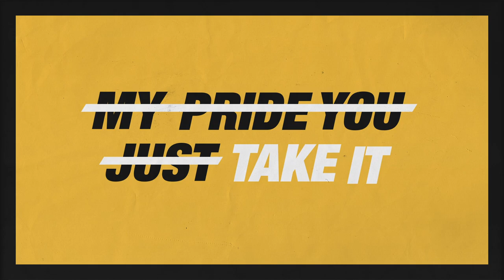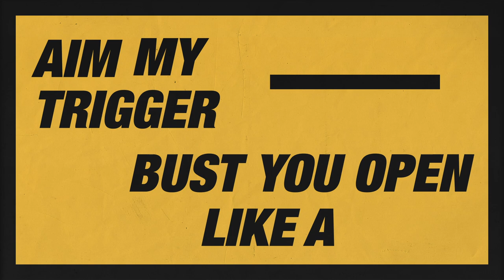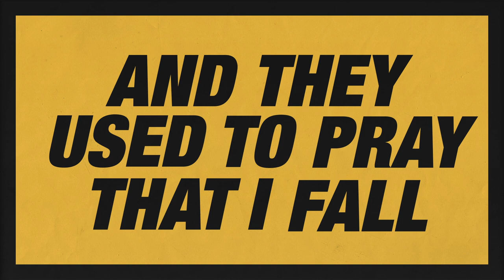Grand Finalist: Siala - Soul Predator (Explicit Lyrics Video) | The Voice Australia 2020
Stream or download 'Soul Predator' by Siala from The Voice Australia 2020

Lyrics:
Sell your soul in your own time
Paving your way
Roll blunts and then rewind
Fade out always
I know you feeling jaded
Girl I am not your saviour
My mind was concaving
My pride you just take it
Take it

and then we back and forth
Just like a rocking horse
it’s like we pushing force
But there’s no ending ‘cause

We keep on tracing time
Like stars and golden lines
And bags and bars on grind
And Don’t you waste  my time

aim my trigger
Bust you open like a door
They pray that I’ll fall

Soul predator predator
They pray that I pray that I pray that I fall
Soul predator predator
Soul predator predator
Soul predator predator
They pray that I pray that I

But I Skate like I grind
Grind like I skate ugh
no Lolly water
liquor in my drink ugh
Roll up a doobie
Make her thighs get thick ugh
Mouth real bitter
When she sip the liquor

To the bigger picture
Never leave my side
You’s a Double figure

and she ask for the Keys
I’m a let her switch up
She got the power
In the Tip of her finger

Then We switchin’ sides
Gimme electric pulse
Stains on my mind
And rotating thoughts
Look me in my eyes
Tell me I haven’t fought
For all the times you threw me out the fucking dust

Fake these whores
Steak 6 course
aim my trigger

They pray that I fall
But I never fall
And they used to pray that I fall

They pray that I’m fallin’
But I’m never fallin’
Like woah

Like woah

Lyric video by Jonathan Reyes.